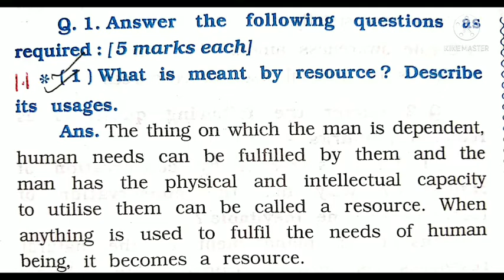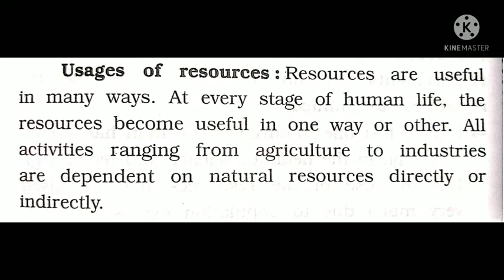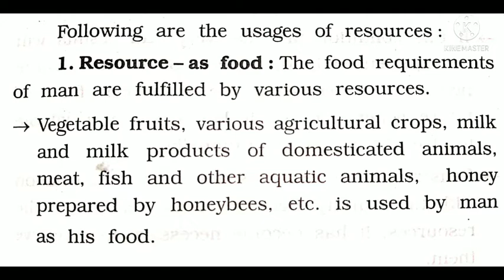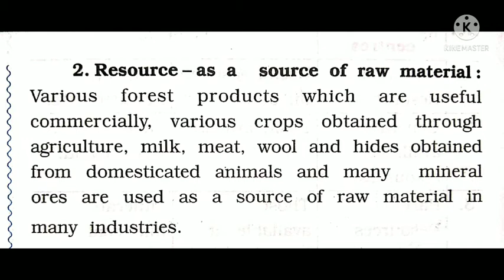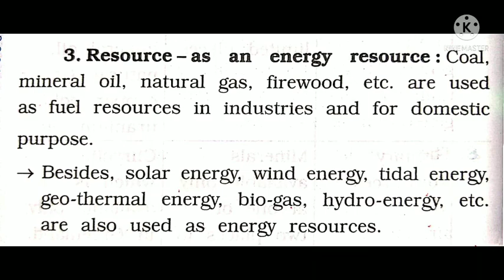GSEB| STD10th|Sub:SocialScience|Chapter 08: Natural Resources | Que- Answer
Gujarat Board
Subject : Social science
Standard 10th : Chapter 08: Natural resources
Exercise:

1: Answer the following questions in detail:

1: What is meant by resource? Describe its usage.

2: What is meant by soil conservation? State the remedies of soil conservation.

2: Answer the following questions as directed.

1: Describe the process of soil formation and state om which basis these are classified?

2: Write on Alluvial soil.

3: Write notes on black soil.

3: Answer the following questions in brief.

1: State the remedies to prevent soil erosion.

2: What is called as Mountain soil.

3: Write short note about the desert soil.